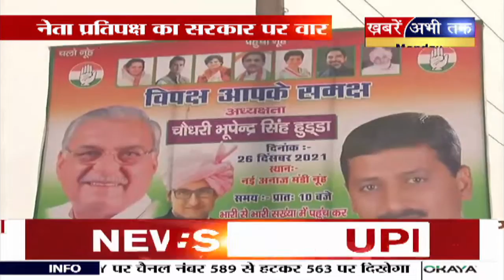भूपेंद्र सिंह हुड्डा का सरकार पर हमला ! डिप्टी सीएम दुष्यंत चौटाला ने दिया करारा जवाब !